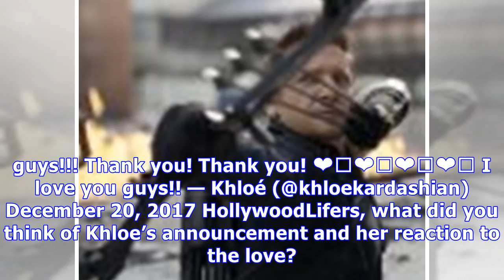Khloe Kardashian In Awe Of Support Over Pregnancy: I Was ‘So Nervous’ & ‘Still Can’t Believe It’